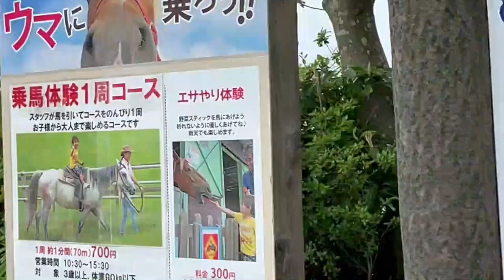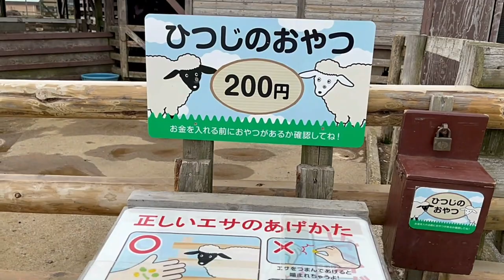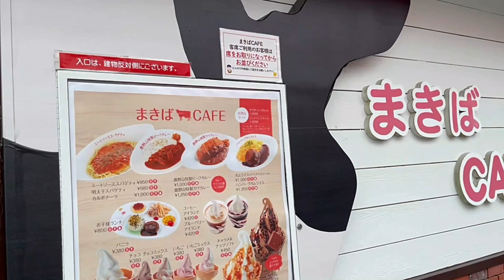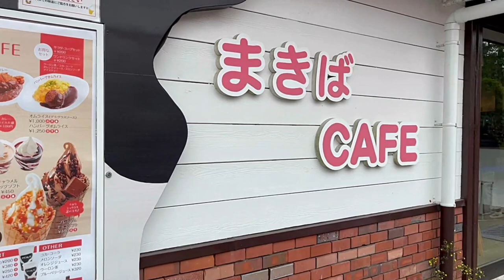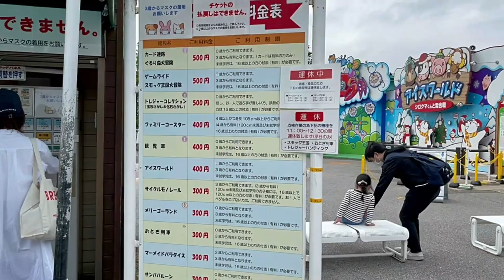マザー牧場に行ってきた | Mother's Farm in Chiba Japan | strawberry picking and feeding sheep, family vlog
We went to Mother's farm in Chiba Japan and really enjoyed the experience! Mother's farm has many different activities for kids such as feeding animals, beautiful nature walks, and strawberry picking.

マザー牧場に行ってきました！
いちご狩りなどでき、本当に楽しいかったです。

I hope you enjoy watching our family vlog :)